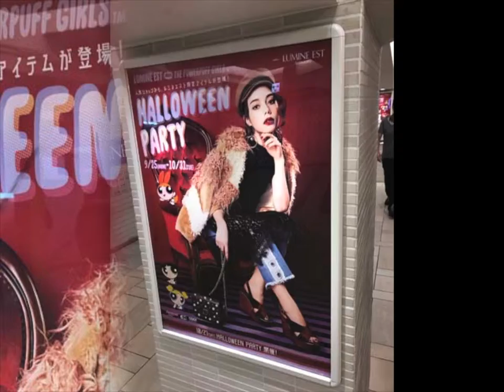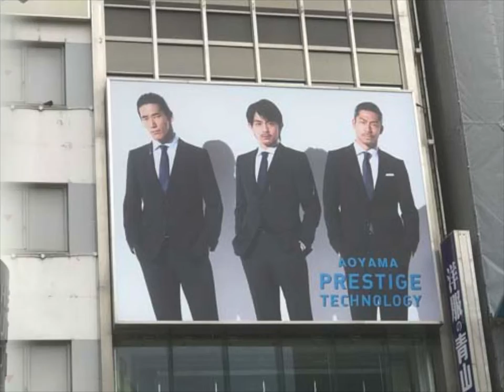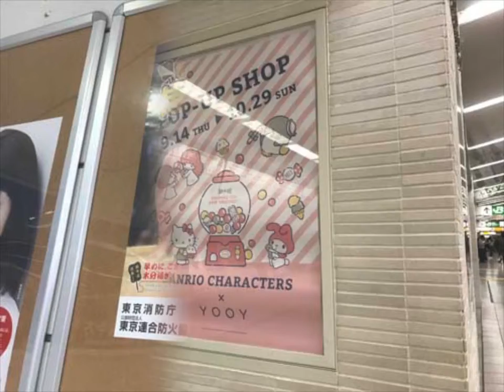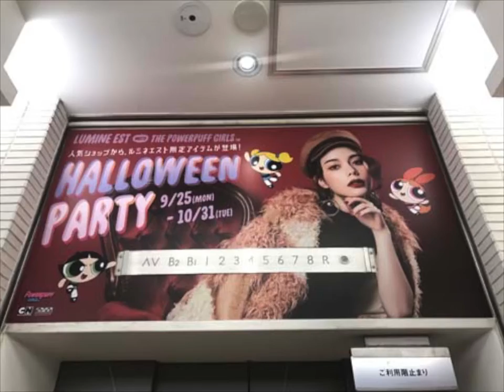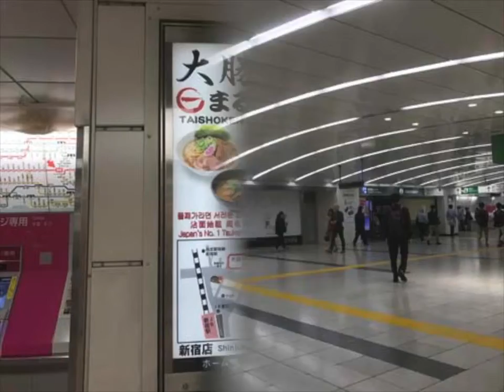2017_1008A04_新宿スライド_a